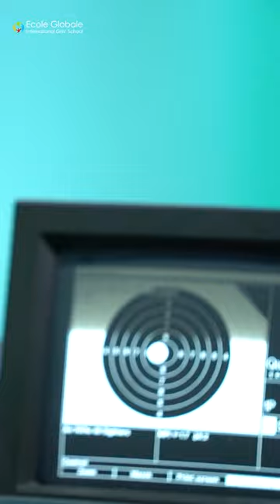Sports in ecole